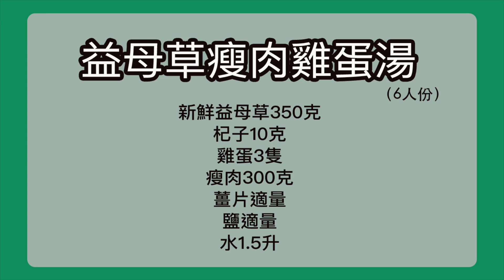益母草瘦肉雞蛋湯🌿🥣益母草功效和禁忌✨清甜可口😋簡單易做👍🏻適合女性飲用👩🏻滾湯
最近在街市見到有新鮮益母草，所以買了回來滾湯，滾個「益母草瘦肉雞蛋湯」，這個益母草湯很適合女性飲用，可以活血調經，行血散瘀，而且這湯非常清甜可口。

歡迎將影片分享給更多朋友，感謝您的支持🙇🏻‍♀️